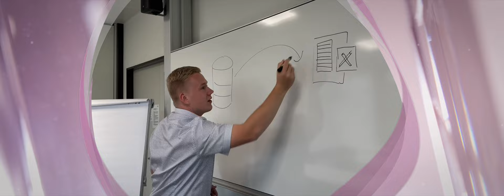WTTYLA 2024 Pitch Clips TOLUS Group AG